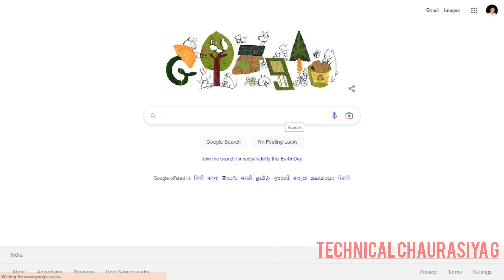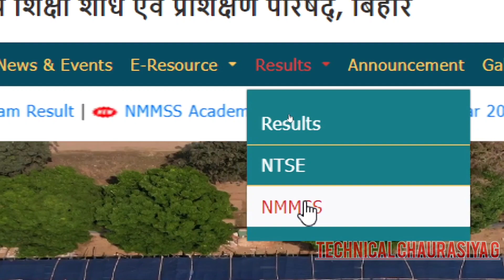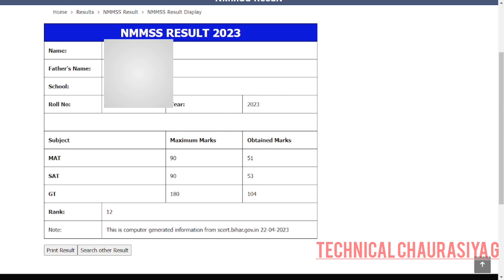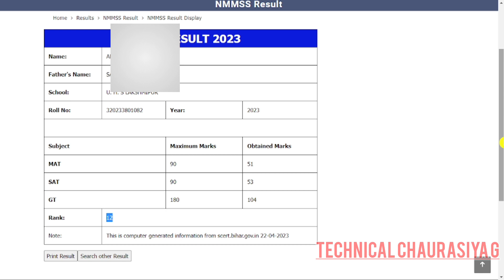NMMSS Result 2023 Bihar ll NMMSS Result 2023 8th Class Bihar Kaise Dekhe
MedhaChhatravriti class 8th Result
NMMSS result 2023